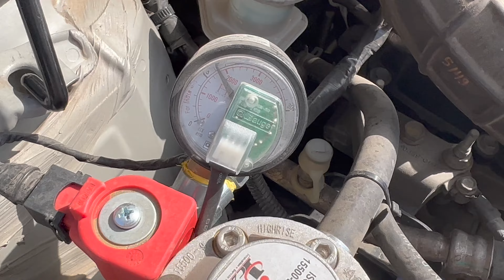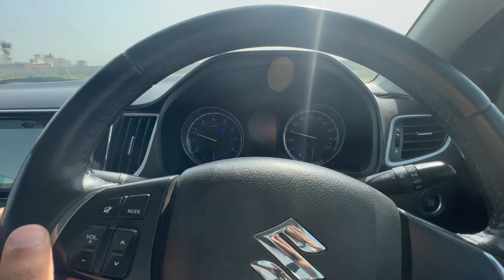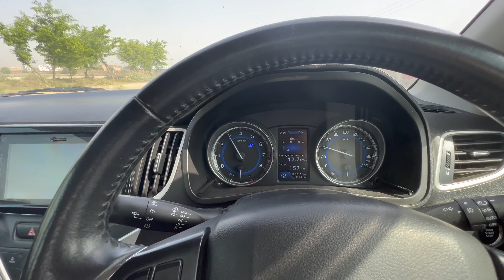24 KM PER KG चलती है ये बलेनो AFTER मार्किट CNG 🔥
I am your Host Dinesh Vats